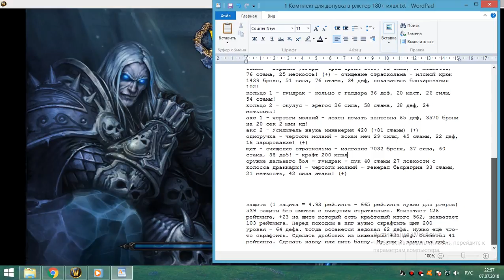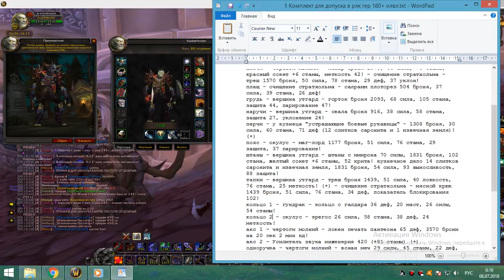94 Забег в чертоги молний